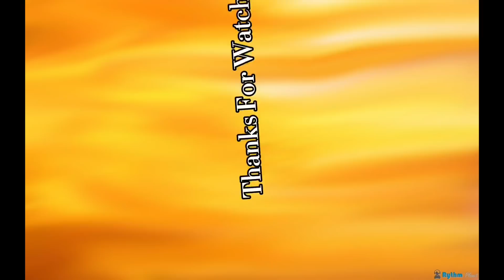Kail Lowry Calls Out MTV Producers For Editing in Screaming Scenes Of Lux In Upcoming TM Episode!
Check out The Pour House Website to find your new favorite candles!!

$EllBee7

Source of information:
The Sun

Send Friend Mail to:
Elle Bee